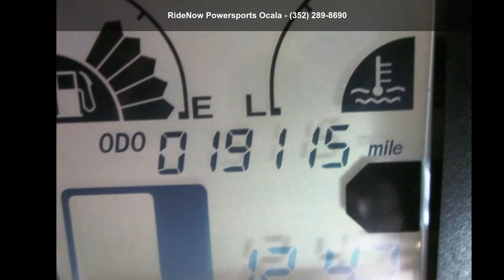2007 Yamaha FJR 1300A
2007 Yamaha FJR1300AKey Features May Include145 horsepower, a light and rigid aluminum frame, sportbike running gear and standard hard sidebags go beautifully together.Pushbutton adjustable windscreen and a thick comfy seat for two are perfect for comfortable, long-distance riding.The world and #8217;s first supersport touring bike boasts standard ABS and adjustable ergonomics and #8212;that widen the gap between it and common sport tourers to a gaping chasm.Advanced air management system and adjustable bodywork, keep the FJR rider looking and feeling cool.Features  and  Benefits
Engine
Compact, lightweight 1298cc, DOHC, 16-valve, liquid-cooled inline four-cylinder engine delivers power and torque (145 hp @ 8000 rpm and 99 ft.-lbs. of torque @ 7000 rpm) for an unequaled spread of muscle over a wide rpm range.Engine is a fully st... read more